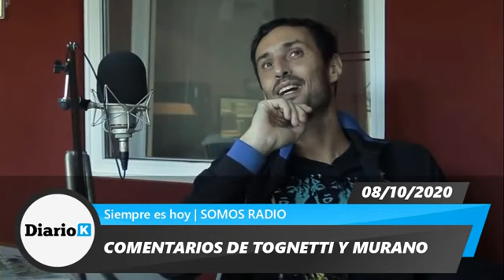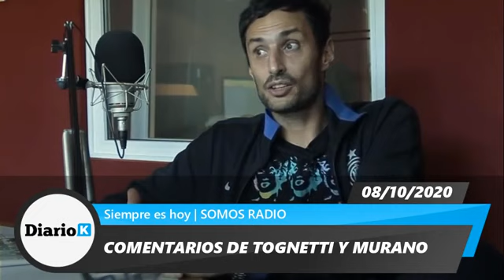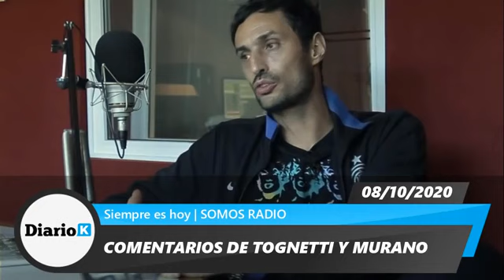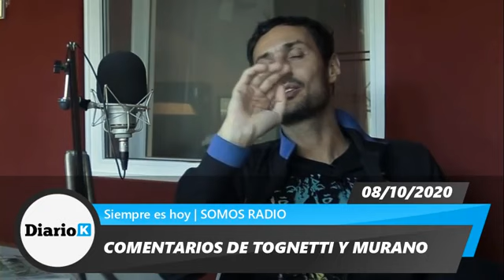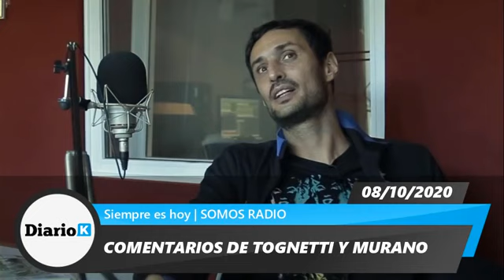DANIEL TOGNETTI - Hay que frenar a Larreta - 08 10 20